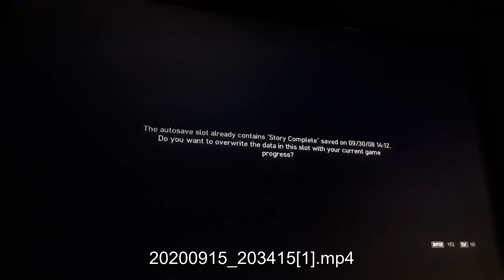GTA 4 Xbox 360 2008 HD PC 2009 HD 100 Complete Save Game Load Game Michael Hollick Niko Bellic Walkt